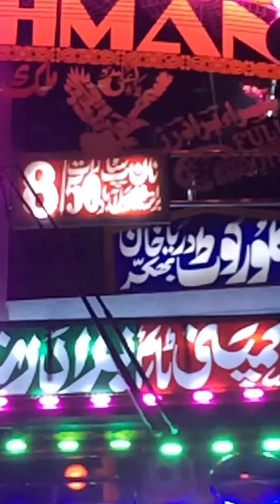G Basra G vikh nazara basry da full damper load lahore sy sham 6:50 non stop dera Ismail khan